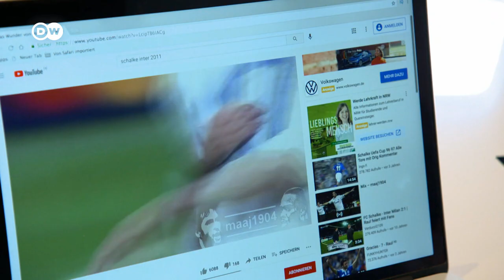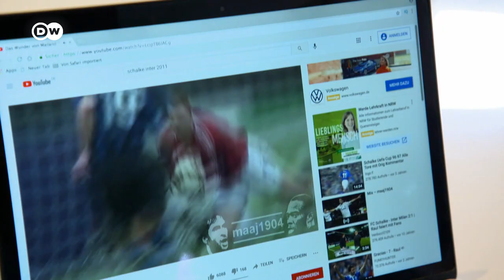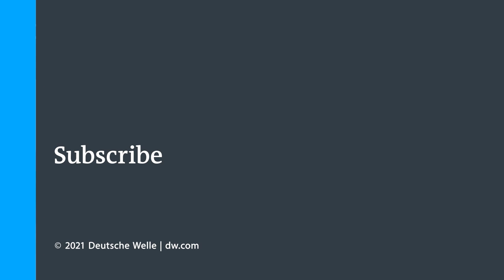What Should Soccer Players Eat To Perform Well At Euro 2021?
Lots of protein, vegetables and carbohydrates: that sums up what pro-soccer players eat to get them through championship matches. Former professional soccer player Hans Sarpei has published useful tips in a cookbook.